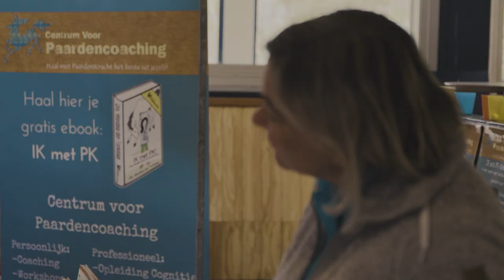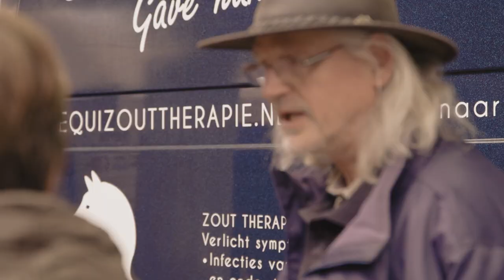Dit is Equiday 2019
Equiday let's you discover, teaches and inspires! Equiday bestaat ondertussen 10 jaar!

❤️Een evenement waar paarden buiten de shows lekker in het zonnetje kunnen staan.
❤️Waar het welzijn van het paard ook tijdens de show voorop staat in plaats van een paard een show door te pushen.
❤️Waar paardonvriendelijke trainingsmethodes worden geweerd.
❤️ Waar bezoekers niet hoeven te betalen voor parkeren of de toiletten.

Equiday wil maar 1 ding; Jou als bezoeker aan het denken zetten. Je uitdagen out of the box te denken, en te doen durven twijfelen over gewoontes en denkwijzes die misschien niet meer zo logisch en normaal zijn als we altijd dachten.

✨Equiday wil niet overhalen of je een richting opduwen. Equiday wil je laten ontdekken, je iets leren, en inspiratie geven om zelf op een paardvriendelijke manier bezig te kunnen zijn met je beste maatje.

💚💚💚Videohippisch mocht dit jaar filmen voor de aftermovie. Samen met de inzet van de standhouders in de video maakten we deze aftermovie mogelijk. Bedankt allemaal en iedereen veel plezier op de komende edities van Equiday!!💚💚💚

Videohippisch - morehappyhorses ✌🏼